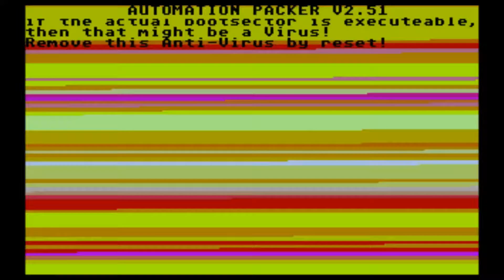Chubby Gristle Quick Play - Atari ST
Quick play through of the game Chubby Gristle running on an Atari ST emulator with the original sound (not some over dubbed music). Released by Grandslam Entertainment in 1988.
And yes, I know I am rubbish it, I'm just having fun!